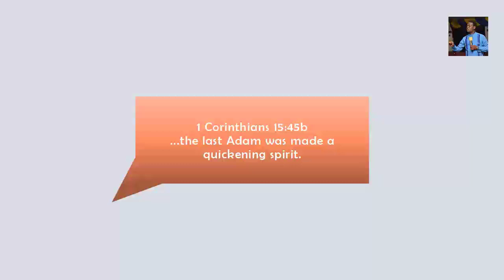The will of God concerning the next President of Kenya By Dr. Ian Ndlovu